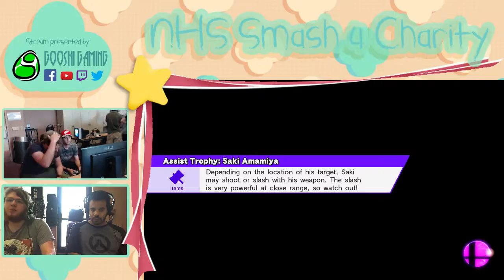NHS 7: Tigernip (Cloud/Kirby) vs Dux (Bowser)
NHS 7 Singles Round 1
7/2/16
Northville, MI

Support GooshiGaming at:

Twitch.tv/GooshiGaming
Facebook.com/GooshiGaming
Twitter.com/GooshiGaming